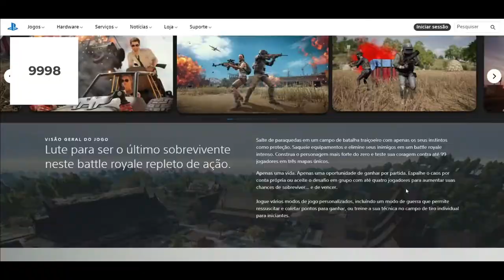Corre Galera!!! BUBG BATTLEGROUNDS Liberado Para Jogar Grátis Para Sempre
SOBRE O PUBG: BATTLEGROUNDS  SOBRE PRECISAR DE PLUS OU NÃO AI ESTA O LINK DESSA INFORMAÇÃO

Muito obrigado.